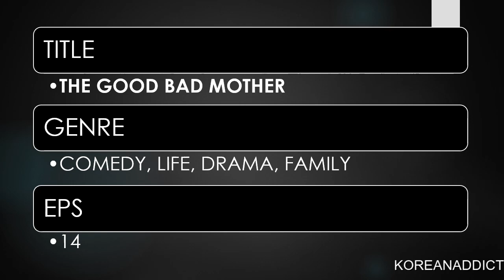THE GOOD BAD MOTHER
all pictures credit to owner:
JTBC NETFLIX TVING

Backsound: NEFFEX – As You Fade Away